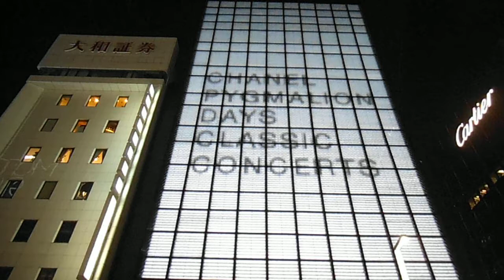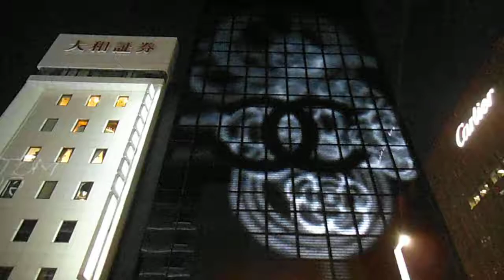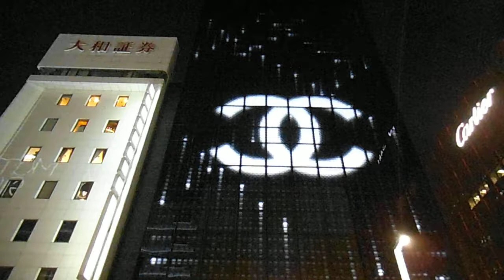DSCF7555銀座シャネル外壁イルミネーション夏20130625